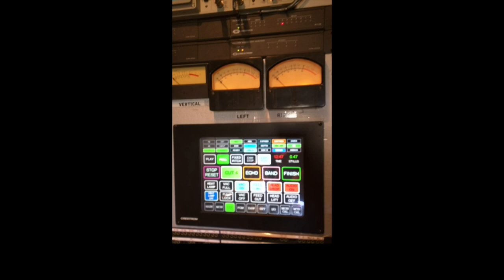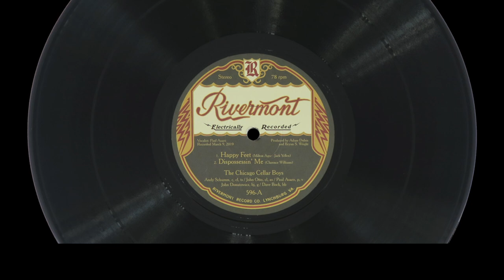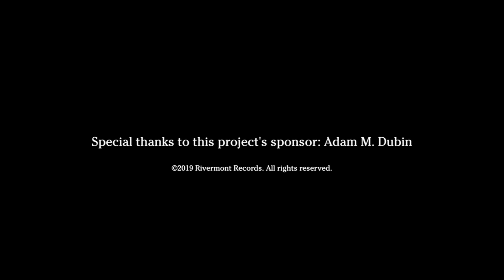A New Stereo Audiophile 78 RPM Record in 2019: The Chicago Cellar Boys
The Chicago Cellar Boys have been electrifying audiences in Chicago and beyond since 2017 with raw, invigorating "hot" jazz of the 1920s -- think King Oliver, Bix Beiderbecke, Frank Teschemacher, Clarence Williams, Bennie Moten, and Jimmie Noone. The GOOD stuff. The quintet includes seasoned professionals who have toured and recorded with Leon Redbone and Vince Giordano and been featured in the hit HBO series "Boardwalk Empire."

This limited edition 78 rpm vinyl record features four exclusive performances made just for this EP. You will not find them on any other record or CD.

The audiophile quality of the recording is a marvel in itself; this record would make an excellent demonstration disc for any high-end system with a turntable capable of playing a stereo, microgroove 78 rpm record.

Personnel: Andy Schumm (cornet, clarinet, tenor saxophone); John Otto (clarinet, alto saxophone); Paul Asaro (piano, vocals); John Donatowicz (banjo, guitar); Dave Bock (tuba).

Both sides were recorded in Racine, Wisconsin on March 9, 2019.

Limited edition pressing of 550 copies.